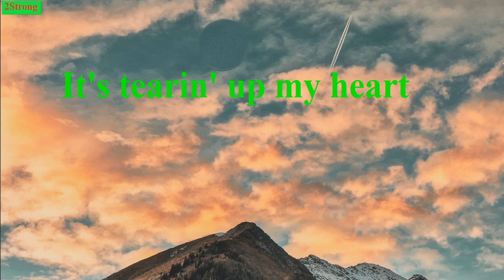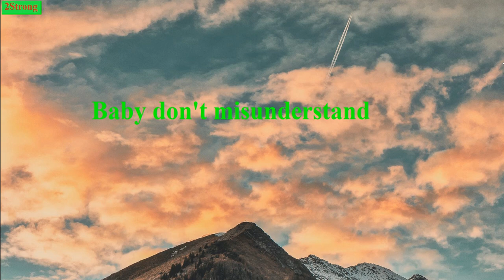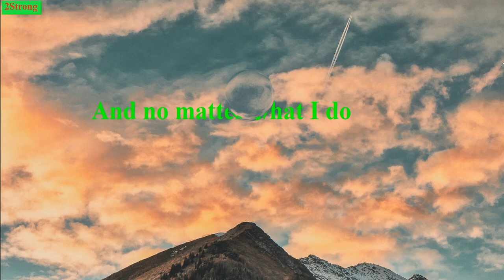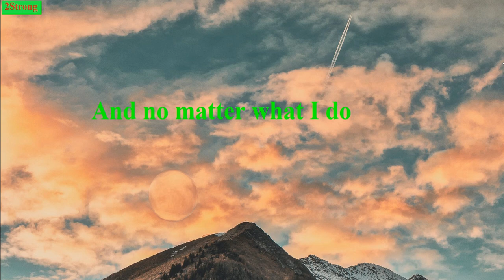It's tearin' up my heart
When I'm with you
But when we are apart
I feel it too
And no matter what I do
I feel the pain
With or without you
Baby I don't understand
Just why we can't be lovers
Things are getting out of hand
Trying too much
But baby we can't win
Let it go
If you want me girl
Let me know
I am down on my knees
I can't take it anymore
Alright
Baby don't misunderstand
Don't misunderstand
What I'm trying to tell ya
In the corner of my mind
Corner of my mind
Baby it feels like
Let me know
Tearin' up my heart and soul
We're apart I feel it too